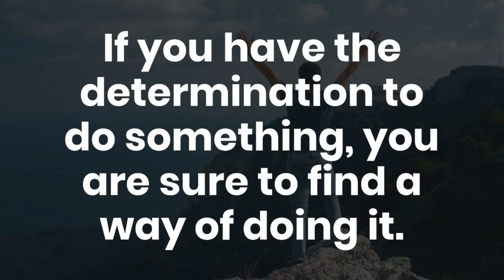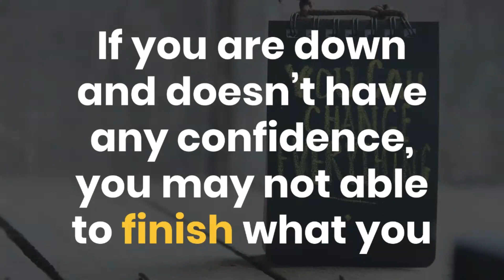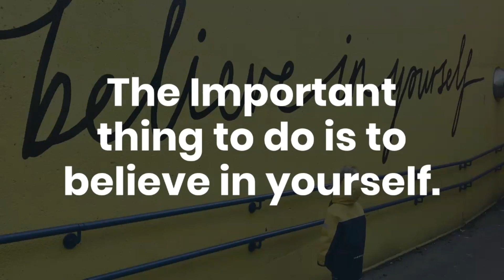10 Lines on Where There is a Will There is A Way | Simple Essay in English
BunkCollege provides daily informative videos on College and School essentials. Essays, Speech, Slogans about different topics with College Lifestyle videos are the main focus of our channel.

Simple Lines on Where there is a Will, there is a Way. These 10 Lines essay is made for kids in LKG, UKG, Class 1, Class 2, Class 3 and Class 4.